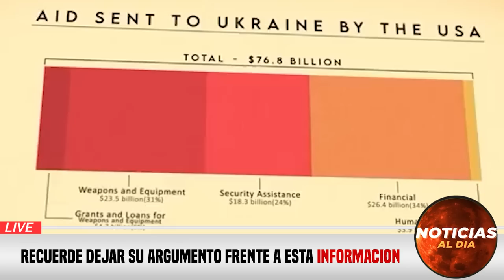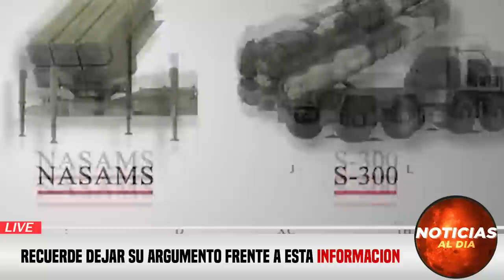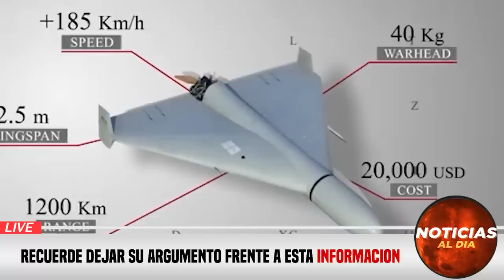URGENTE ULTIMA HORA HOY 11 DE ABRIL 2023, NOTICIAS DE LA GUERRA RUSIA Y UCRANIA DOMINIOS HOY